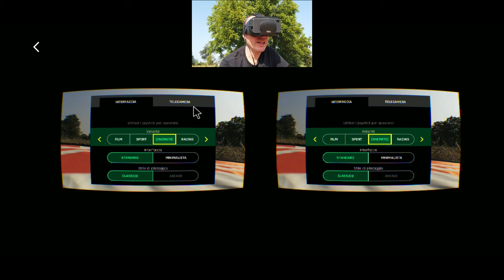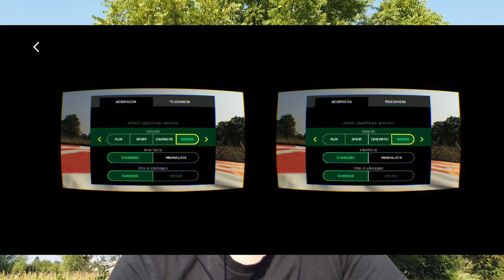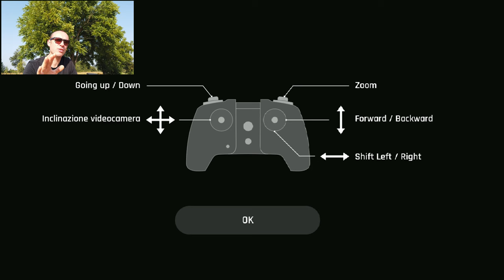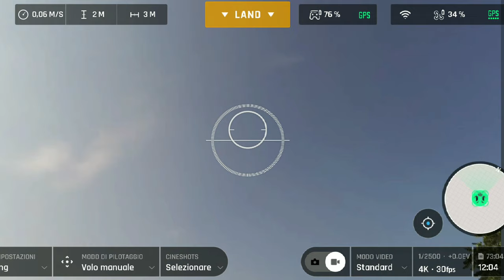ANAFI 3 NUOVE FUNZIONI PROVIAMOLE FPV RACING ARCADE!!! CHE FIGATA!!!